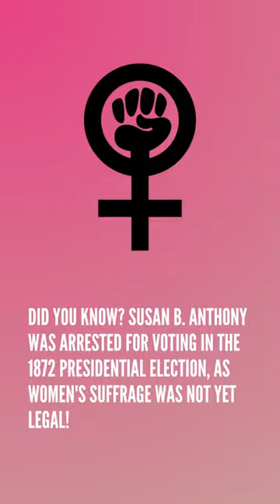Historical Figures Season 1 Episode 19 - Susan B. Anthony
Suffrage and Women's Rights. Susan B. Anthony. Women's Rights Activist. February 15, 1820 - March 13, 1906. American. Quaker. "The day will come when men will recognize woman as his peer, not only at the fireside but in councils of the nation." "I think the girl who is able to earn her own living and pay her own way should be as happy as anybody on earth. The sense of independence and security is very sweet." "Independence is happiness." Did You Know? Susan B. Anthony was arrested for voting in the 1872 presidential election, as women's suffrage was not yet legal! 👩‍⚖️🗳️